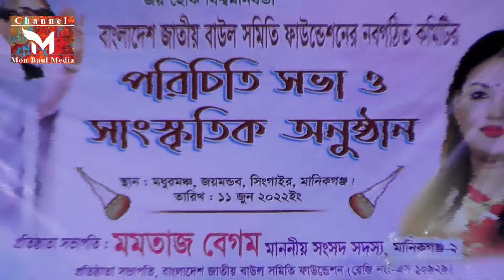শিল্পী ওবায়দুল সরকার! গানে হাজার মানুষ কাঁদলেন new song 2022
সতর্কবানী
এই গানটি গানের কমিটি ও গানের শিল্পীদের অনুমতি ও কপিরাইট নিয়ে করা হয়েছে তার অনুরুধ করছি কেউ কপি করবেন না। কপি করলে৷. আপনার বিরুদ্ধে কপিরাইট কমপ্লেন করবে । THIS SONG IS UPLOADED WITH THE PERMISSION OF SINGER AND CONCERT AUTHORITY MEMBERS This Product Copyright:
.Mon Baul Media.

Pala song has a special place for Bengali culture. This song spread across the whole night is contested between two artists. Visitors await the dawn of the show on this occasion. Considering the convenience of visitors, the songs were uploaded in small episodes. Thank you to the YouTube authorities for making these popular songs popular with the songs.
//মন বাউল মিডিয়াতে//
///Mon baul media///
মন বাউল মিডিয়া,,,একটি অন লাইন চ্যানেল,এই চ্যানেল টি বাংলাদেশের সাংস্কৃতিক মান কে এগিয়ে নিতে সর্বদা সচেষ্ট।প্রিয় দর্শক আপনাদের সহযোগিতা পেলে এই কাজ টি করা আমাদের জন্য আরো অনেক বেশী সহজ হয়ে যাবে।আশা করি চ্যানেলটি কে সাবসক্রাইব করবেন এবং আমাদের সহযোগী হিসেবে আমাদের পাশেই থাকবেন,ধন্যবাদ।
///মন বাউল মিডিয়া///
""""""""Mon baul media"""""""